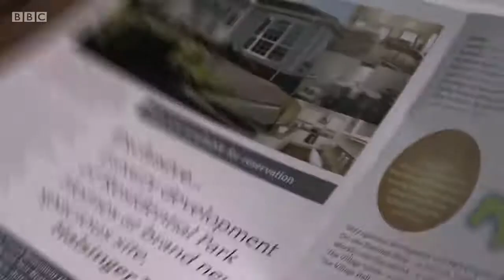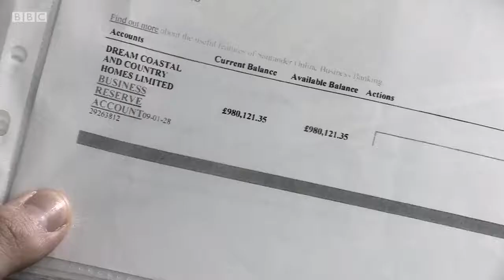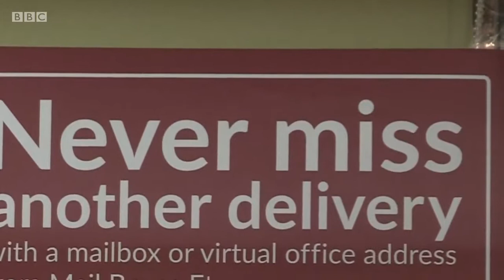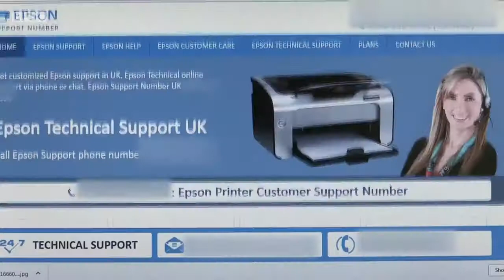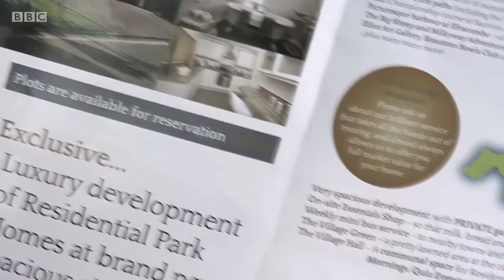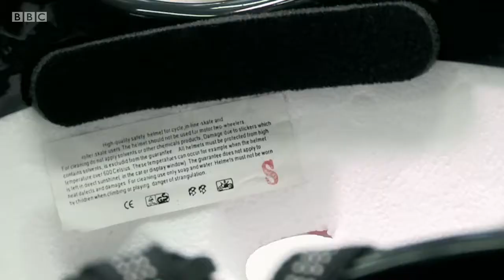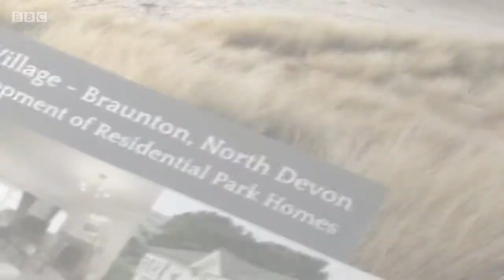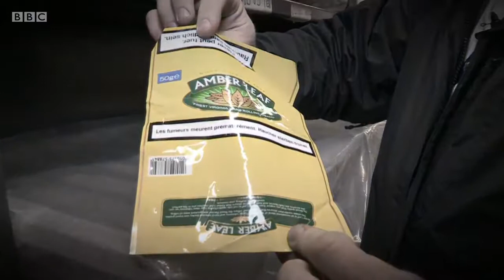Fake Britain Series 8 e7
Featuring the faker selling homes that didn't exist, fake printer helplines targeting the most vulnerable members of society, fake children's cycle helmets putting lives at risk and the enforcement operation that reveals the latest tricks in the fake tobacco scam.